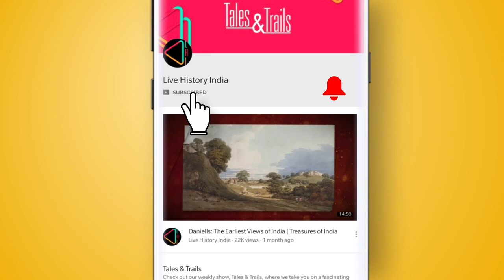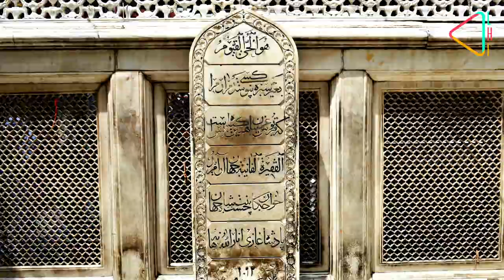जहाँआरा का शानदार चाँदनी चौक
एक ज़माने में चांदनी चौक के इलाके में आपको दुनियाभर से आए व्यापारी, विलासिता जिसकी कभी कल्पना ना की गयी हो और कहवे की दुकानों में शायरों की महफिल दिखाई देते होंगे | इसका एक पहलू और है- मुगल दरबार की सबसे ताकतवर महिलाओं में से एक, शाहजहाँ की बेटी - जहानारा।

सन 1648 में लाल किले के निर्माण के बाद, मुग़ल बादशाह ने अपने तख़्त को आगरा से दिल्ली तक लाने का फैसला किया| लाल किले से एक नए शहर की रचना की गयी, जिसमें पहले 14 दरवाजे थे, जिनमें से अब सिर्फ पांच रह गए हैं| लाल किले के मुख्य द्वार के सामने चांदनी चौक मौजूद था| इस गली में दुकानों की चकाचौंध रहती थी और उसके मध्य में एक छोटा जलाशय था, जहां पर चांदनी रात के दौरान, चाँद की रौशनी पड़ती थी, और एक चांदी जैसी परछाई पड़ती थी, जिसके कारण इस इलाके का नाम चांदनी चौक पड़ा!

चांदनी चौक के मध्य में पडती थी कारवां सराई. जहानारा द्वारा बनाई गयी ये सराई चांदनी चौक गली के पूर्वी दिशा पर पड़ती थी, जिसके पीछे एक हरा-भरा बाग़ हुआ करता था| मुग़ल वास्तुकला के बेहतरीन नमूनों में से गिने जाने वाली, कारवां सराई में कई यात्री, व्यापारी, आदि लोग ठहरा करते थे|इस जगह की सबसे ख़ास बात थी, यहाँ पर मौजूद बेगम का बाग़, जो पत्थर की ऊंची दीवारों से घिरा हुआ था|  त्योहारों के लिए मशहूर, लोग ठंडे वातावरण में आराम फरमाने बेगम का बाग़ में शरीक हुआ करते थे|

सराई के साथ-साथ, जहानारा ने तीन मुख्य बाजारों की भी रूपरेखा तैयार की- फतेहपुरी, जोहरी और उर्दू, जो मसाले, जेवरात, अशर्फियों, उर्दू सुलेखन और साहित्य में मशहूर थे| शाहजहाँ और मुमताज़ महल की सबसे बड़ी बेटी जहानारा बेगम, मुग़ल दरबार की सबसे शक्तिशाली महिलाओं में से एक मानी जाती है। 1614 में जन्में जहानारा, उन औरतों में से एक थीं, जिन्होंने मुग़ल ज़नाना की दीवारों को तोड़कर, शायरी, कला, वास्तुकला और यहाँ तक अभियांत्रिकी में भी अपनीं निपुणता दिखाई!

अपनी माँ के गुजर जाने के बाद, जहानारा को 17 वर्ष की उम्र में भी बेगम साहिबा के खिताब से नवाज़ा गया| वक्त के साथ-साथ, दरबार में उनकी महत्वता बढती गयी, जहां गाँवों और बागों की ज़िम्मेदारी के साथ, उनको पानीपत का परगना और यहाँ तक मुग़ल सल्तनत के बन्दरगाह सूरत का ज़िम्मा भी सौंपा गया। 1681 में 67 की उम्र में जहानारा के गुजरने के बाद, चांदनी चौक और सराई की ज़िम्मेदारी, अब औरंगजेब के अफसरों के कंधों पर थी|

जैसे-जैसे समय बीतता गया, सराई के आसपास कई लोगों ने अपनी दुकानें और हवेलियाँ बनाएँ। साथ-ही-साथ कई समुदायों ने अपने धार्मिक स्थलों का निर्माण भी किया जिनमें प्रमुख गुरुद्वारा शीशगंज और सुनहरी मस्जिद है, जिसके सोने के गुम्बदों के ऊपर चढ़कर, नादिर शाह ने दिल्ली के नरसंहार का आदेश दिया| 18वीं शताब्दी के अंत में जब मुग़ल सल्तनत अपने आखिरी दौर पर थी, तब उत्तर में उदय हो रहे प्रमुख ताकतें, सिखों और मराठों ने दिल्ली पर कब्ज़ा करके, यहाँ के व्यवसायिक गतिविधियों से कर-लगान वसूला करते थे|1806 में बेगम का बाग़ का एक हिस्सा, मुगल बादशाह अकबर शाह द्वितीय ने

बेगम समरू को रोहिला विद्रोहियों के खिलाफ जंग में लड़ने में दी गयी सहायता के लिए तोहफे में दिया, जिसपर उन्होंने एक महल बनवाया, जिसको आज हम भागीरथ पैलेस के नाम से जानते हैं और ये फिर स्टेट बैंक ऑफ़ इंडिया की शाखा बना| सराई के सुनहरे दिनों ने 1857 के ग़दर के दौरान आखिरी सांसें ली, जब हिन्दुस्तानी सिपाहियों ने दिल्ली पर कब्ज़ा किया, जिसके कारण, यहाँ जान-माल को भी बहुत नुकसान पहुंचा| 1858 में दिल्ली को वापस कब्ज़ा करने की फ़िराक में, अंग्रेजों ने इस सराई को ध्वस्त किया, जिसपर उन्होंने 1863 में टाउन हॉल बनाया, और उसके सात साल बाद, एक घंटा घर भी बनाया, जिसको भारत में पहले अंग्रेजी घंटा घर भी कहा जाता है|

1950 में इस घंटाघर का ऊपरी हिस्सा ढह गया और टाउन हॉल आगे चलकर दिल्ली सरकार का म्युनिसिपल हॉल बना| जहां पर बाग़ हुआ करता था, वहाँ आज बाजारों ने और एक छोटे बाग़ ने अपनीं जगह बनाई, जो दिल्ली मेट्रो के चांदनी चौक के मेट्रो स्टेशन से घिरा है|

भले आज ये सराई मौजूद ना हो, मगर जहानारा की दास्ताँ चांदनी चौक की इन गलियों में आज भी जिंदा हैं, जहां हर दिन सेंकडों भारी तादाद में व्यवसाय से लेकर पूजन तक के लिए आते हैं|